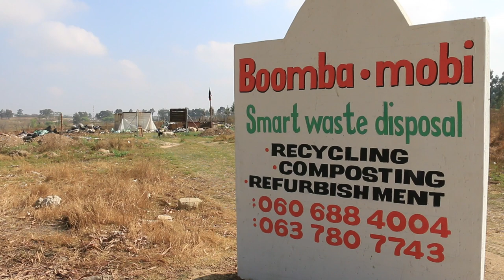Not such a dirty business: Two Diepsloot entrepreneurs create jobs from rubbish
Diepsloot in Johannesburg has become a dumping ground for rubbish. Parts of the township look unsightly. But two residents are turning a messy situation into a job-creation opportunity that benefits the community and removes rubbish.

Video by Adel van Niekerk